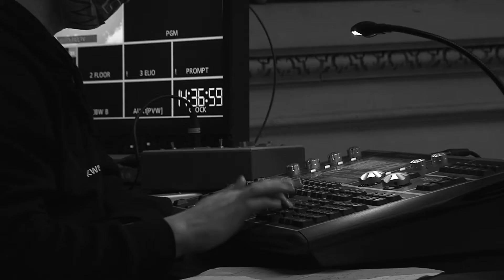EhB Nieuwjaarsconcert 2021 (making-of)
De making-of van het online Nieuwjaarsconcert gemaakt door onze studenten Historische Muziek, Audiovisuele Kunsten en Podiumtechnieken.